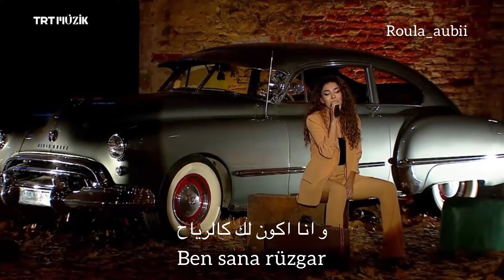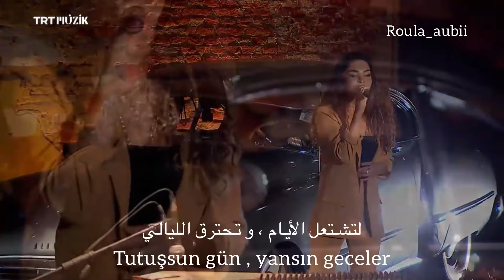اغنية Hoş geldin بصوت ايبرو شاهين من برنامج laterna